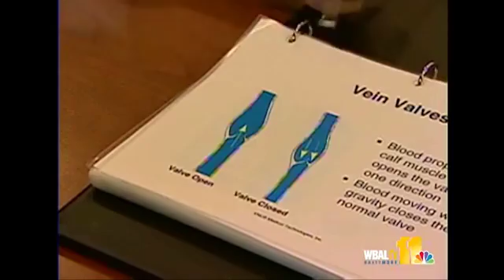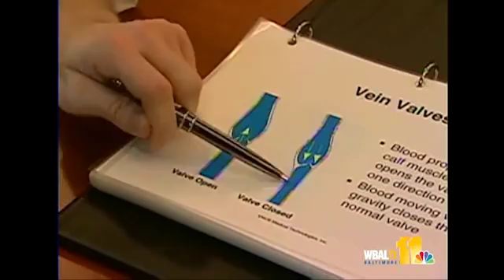Venous Insufficiency, Buildup of Pressure In The Legs - Dr. Paul Lucas - Mercy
Mercy Vascular Surgeon Dr. Paul Lucas discusses venous insufficiency, a buildup of pressure going down the legs.